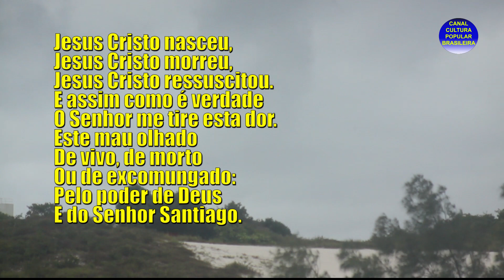A NUVEM DOS EXCOMUNGADOS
Uma antiga lenda dá conta que a nuvem que passa muito carregada, leva excomungados. Acredita-se que o excomungado quando morre seu espírito não vai nem para o céu, nem para o inferno, mas vai viver numa nuvem, causando embaraço a muita gente.